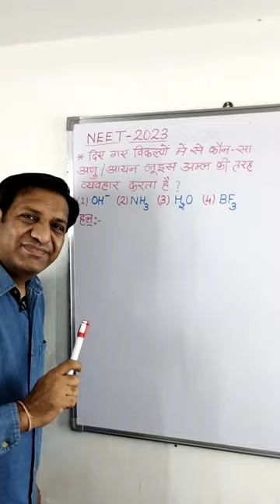नीट 2023 रसायन विज्ञान प्रश्न हल सहित (10) NEET 2023 Chemistry Solved Question#Neet#2023#shorts